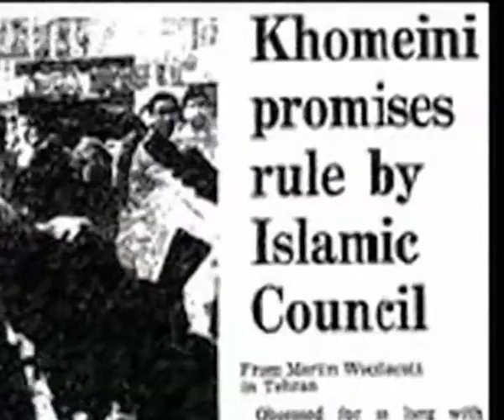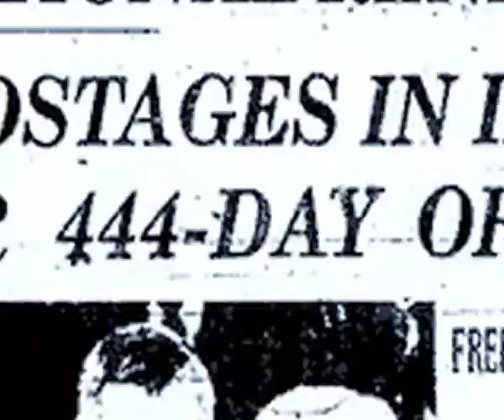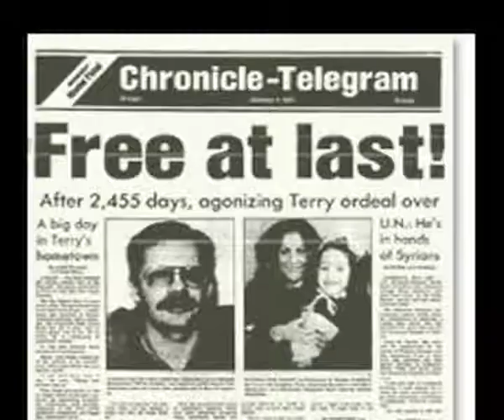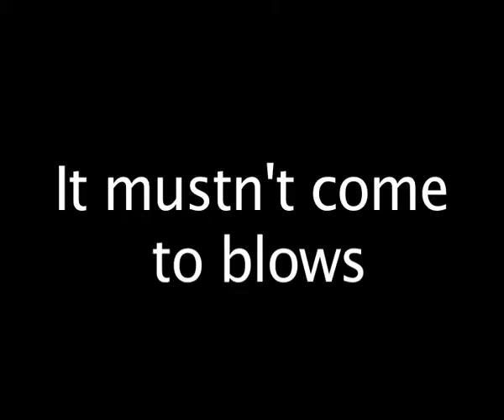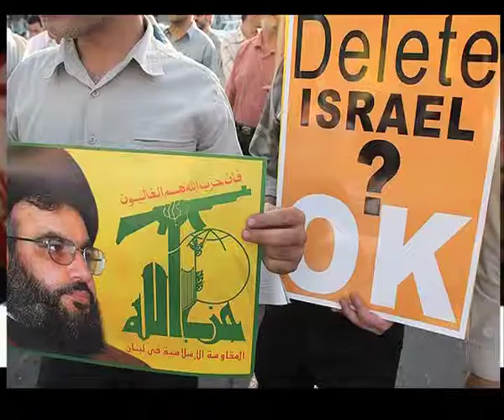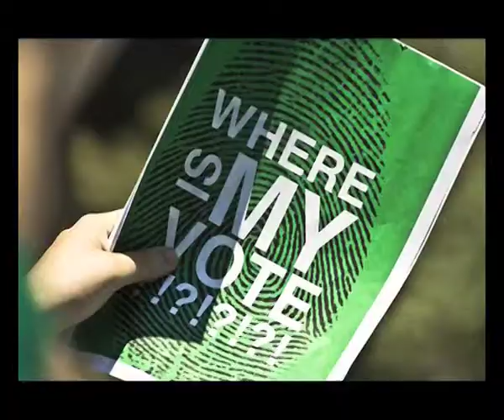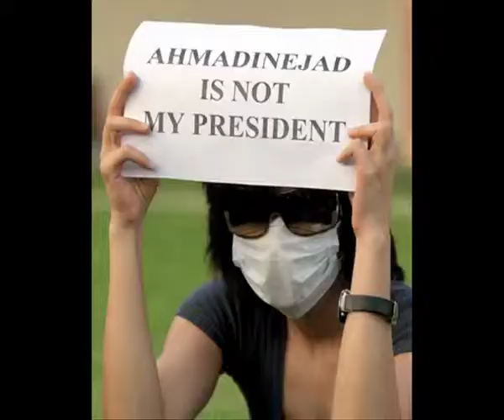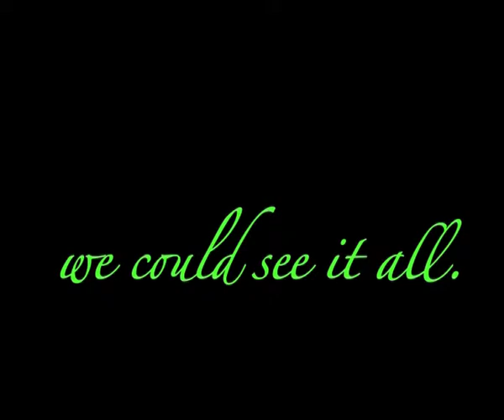Iran & The West part 2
A propaganda film about relations to Iran & the West